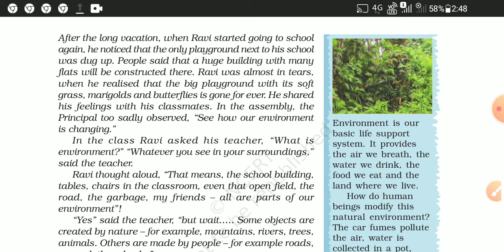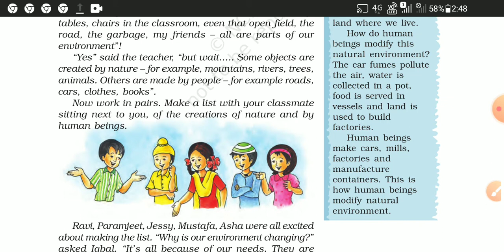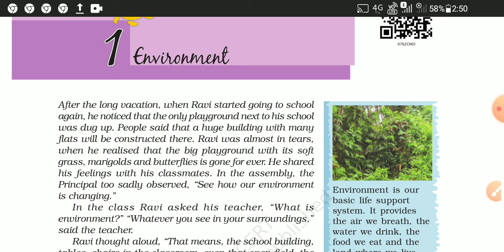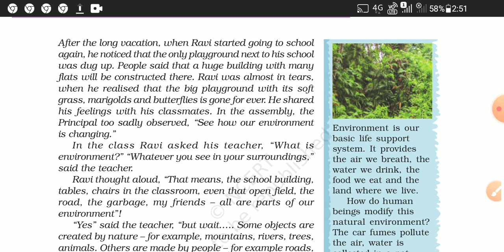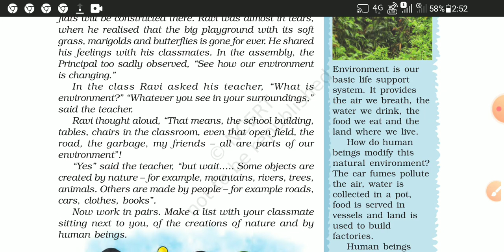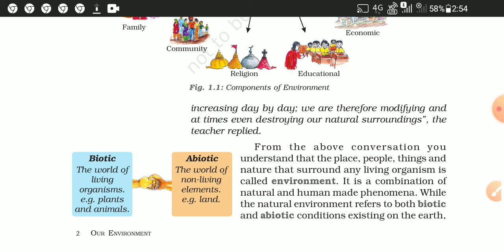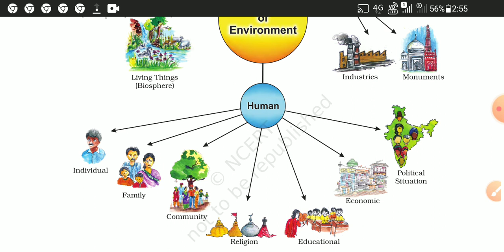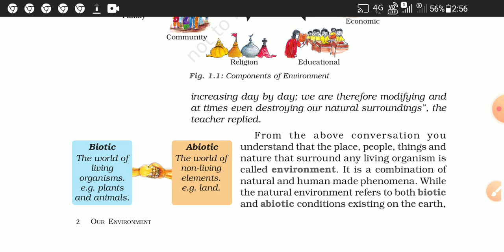NCERT class7th Geography chapter 1 (Environment)Part 1